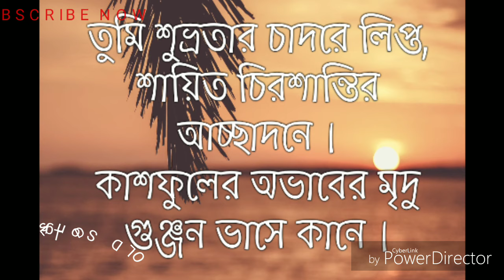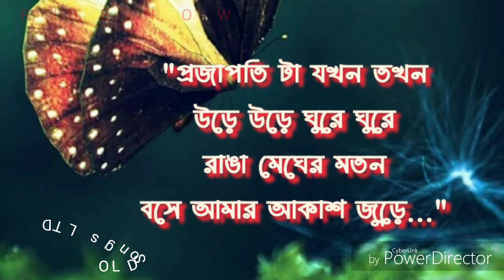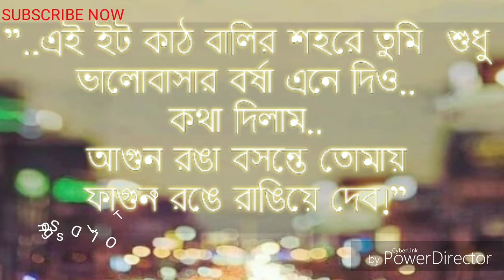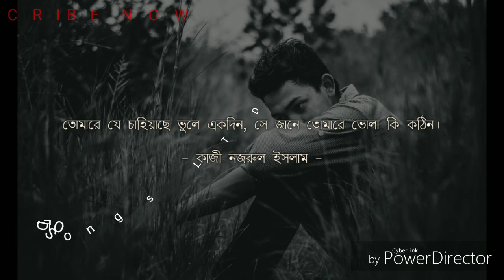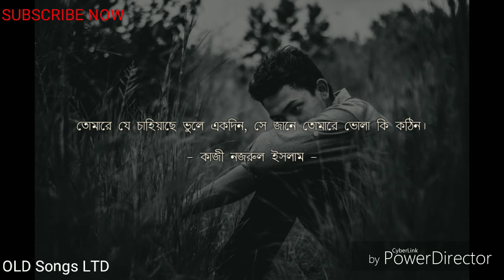Ai jonom a nai ba palam tomai poro jonom a jeno pai || OLD Songs LTD || Covered By Hassan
Ai Jonom a Nai Ba Palam Tomai Poro Jonom a Jeno Pai
|| OLD Songs LTD ||
Covered By Hassan ||

Love Story 2020. ?

                                           and,

?Love Story?